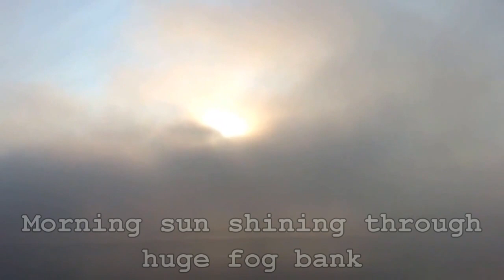Man Caught Swimming in Mississippi River (Riverfront Park) City of Cape Girardeau, MO - USA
Swimming in filthy river scum!